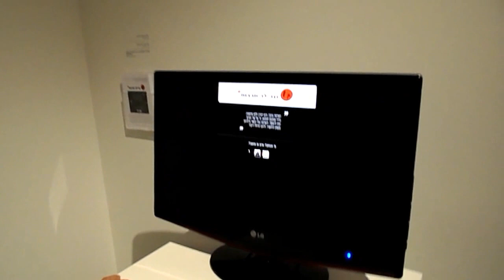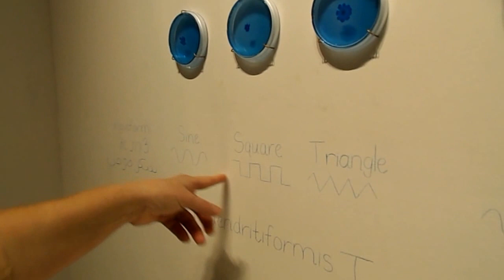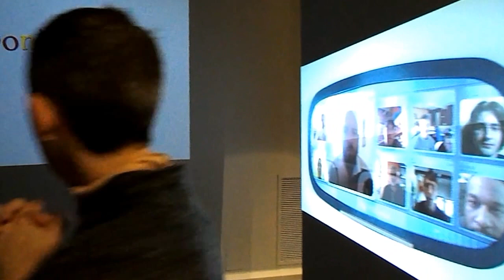CultureBuzz's Ultimate Exhibition Guided Tour: With Varda Gur Ben Shitrit & "Other Lives"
Our 3rd chapter of a brand new series, providing you with the Ultimate Exhibition Guided Tours by the artists or their curators!

Interested in "Other lives"?

Meet your guide: Mrs. Varda Gur Ben Shitrit, Head of Science & Society at the
Bloomfield Science Museum in Jerusalem.

"Other Lives" was curated by Maayan Sheleff.